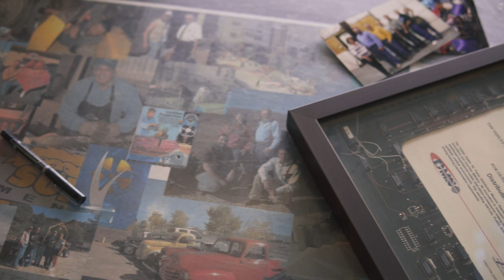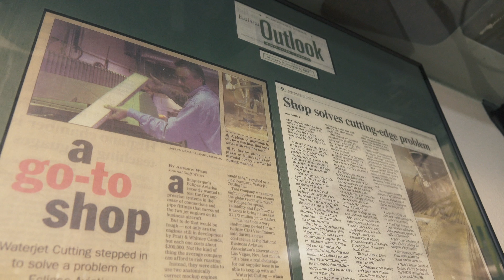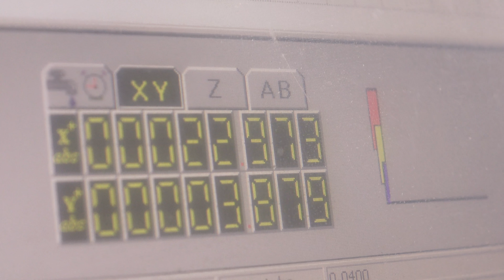Log Cabins & Metal Parts - WaterJet Cutting Inc.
The urge to build things has always been in TJ Maloy's blood.

Starting as a young kid who worked alongside his dad, TJ now owns and operates his own WaterJet Cutting business in Albuquerque, NM.

He, his wife Sheri, and the rest of the WaterJet Family live by a simple rule: Do what's right by the customer.

If you ever need anything cut, you're never going to find a better group of people to work with!